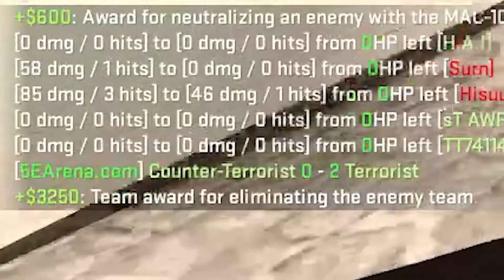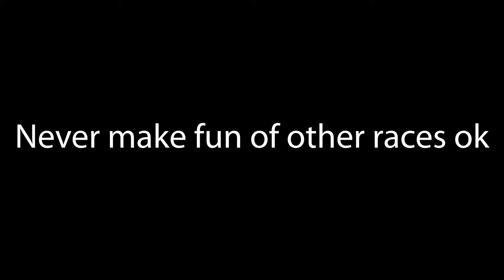How Do You Moan?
I stream daily on Facebook everyday make sure to drop by and say "Hi" !